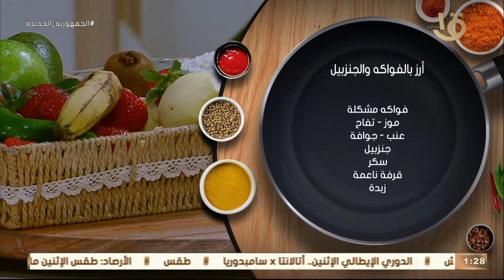أكلة أمي | طريقة عمل مسقعة القرنبيط ..بطاطس بالكزبرة ..أرز بالفواكه والجنزبيل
أكلة_أمي
▶▶ Follow us ▶▶